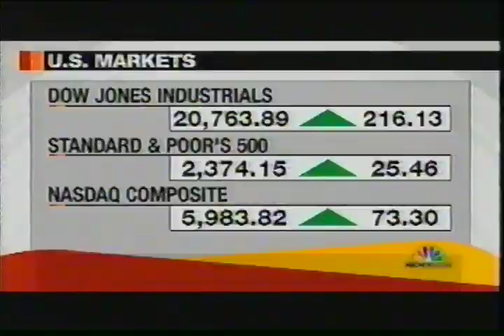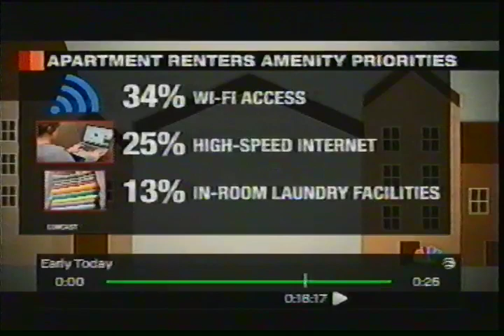early today april 2015 yasmin frances